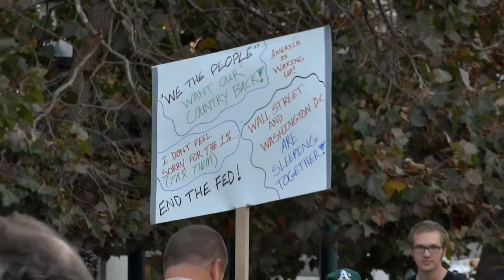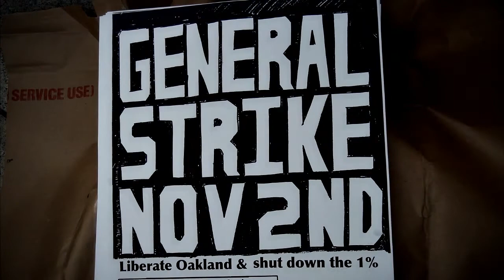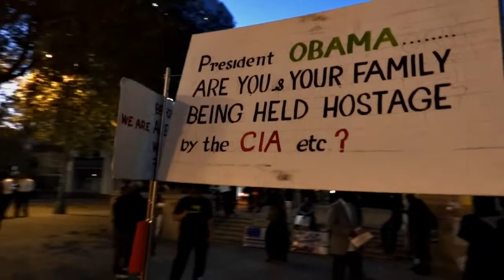Occupy Oakland Calls for Strike 10/28/11